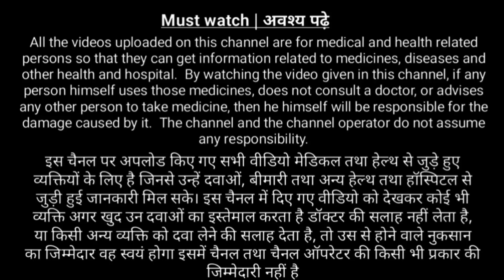Benefits of ice cubes on face || फेस पर आइस लगाने के फायदे || Face par glow kaise laye